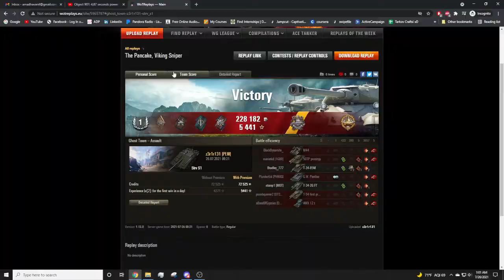Max Profit! | WoT No Commentary #3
PC Specs and Peripherals:
CPU - Intel i7
GPU - Nvidea GeForce 980 Ti
Mouse - Razer Viper
Mousepad - Razer Goliathus Speed (Cosmic Edition)
Monitor - ASUS VG248 (144Hz)